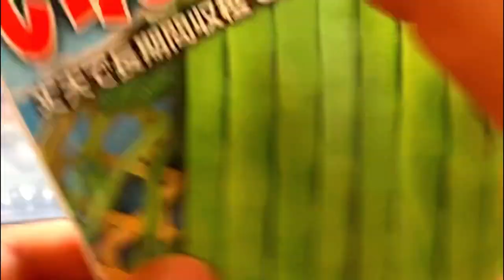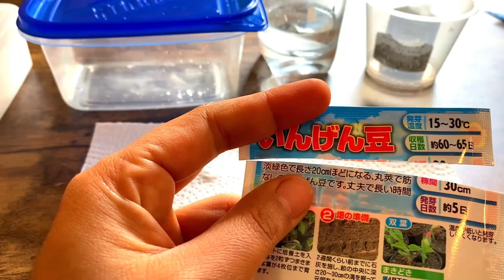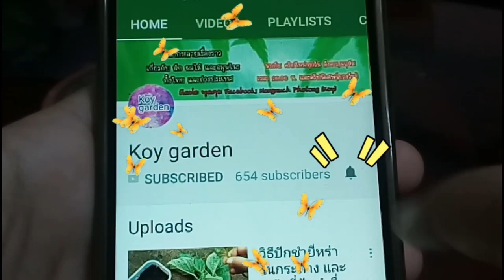การปลูกถั่วแขก วิธีเพาะต้นกล้าถั่วแขกให้งอก 100% เทคนิคทำต้นกล้าพร้อมปลูก